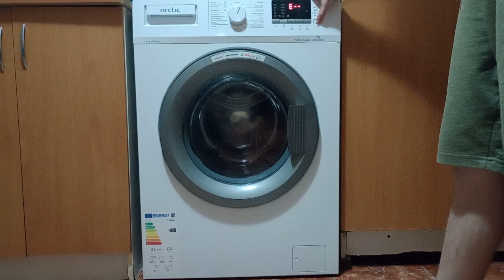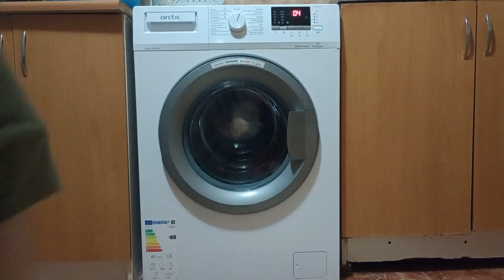Arctic carpet wash swiftwash 22 full custom cycle , almost jumping , waterlocks and sudslock